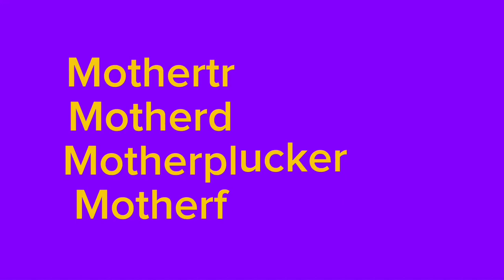's Fun 2 Rhyme (Part 17 Genre) But With Bad Words